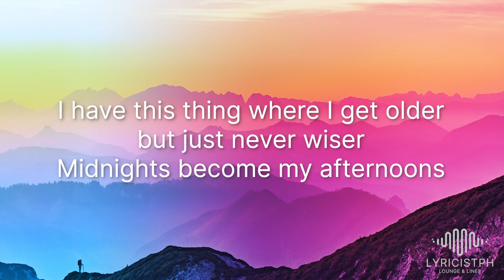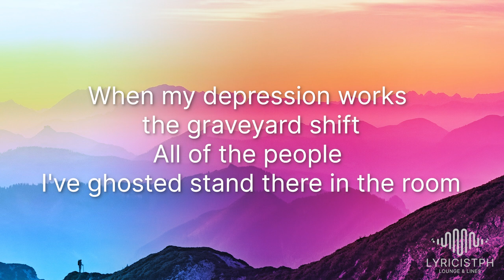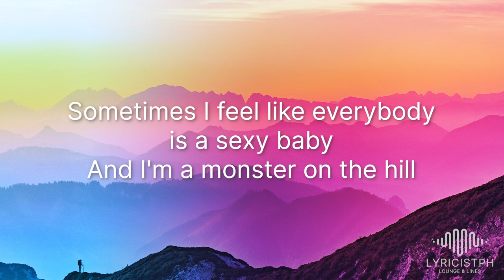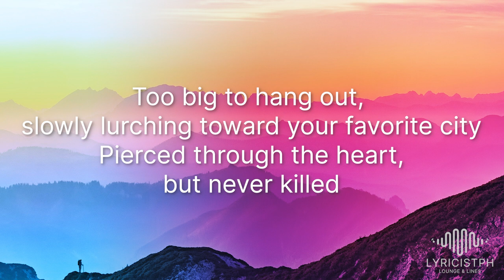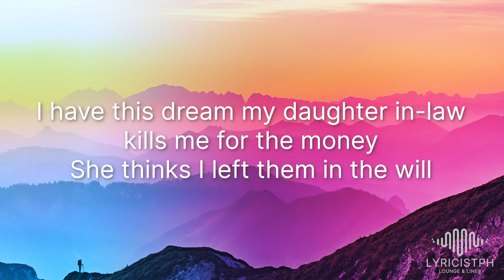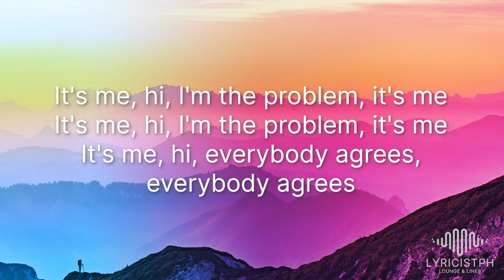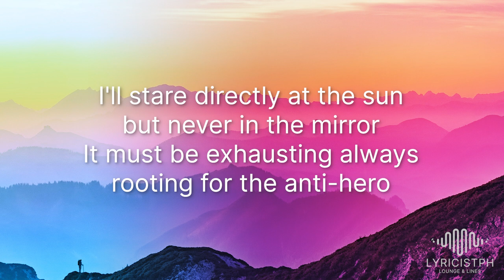Anti-Hero (Lyrics) - Taylor Swift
🎙️ Videoke/Karaoke No:

Lyrics video for "Anti-Hero " by  Taylor Swift